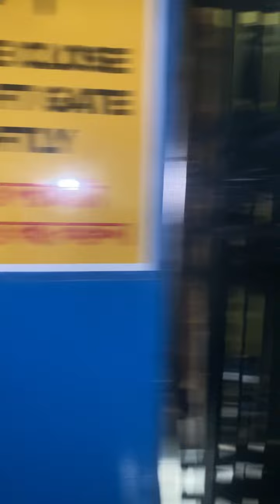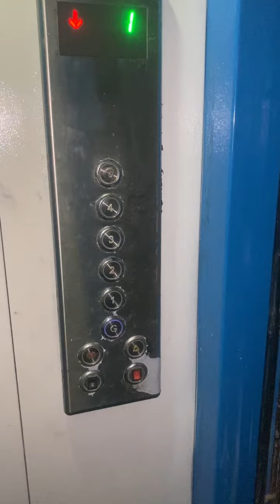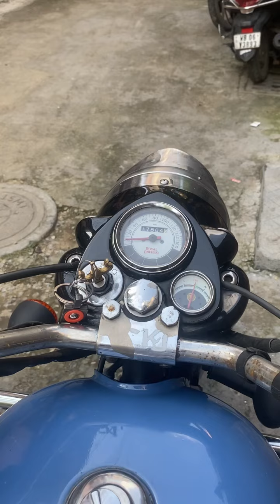||My First Personal Vlog||Life On sunday||